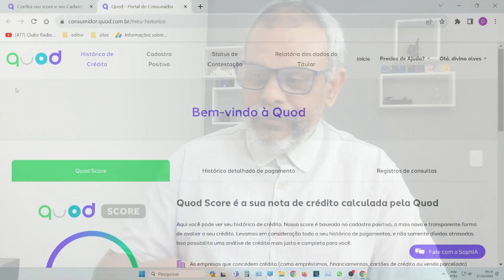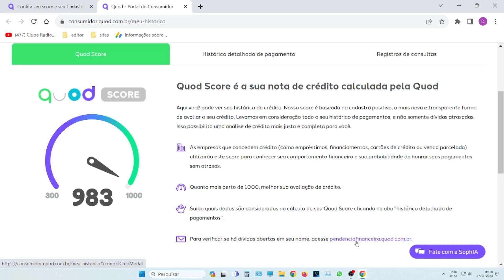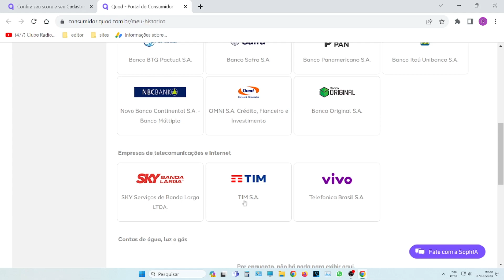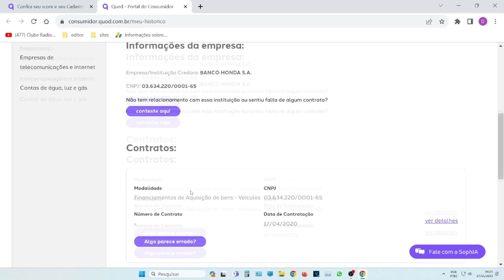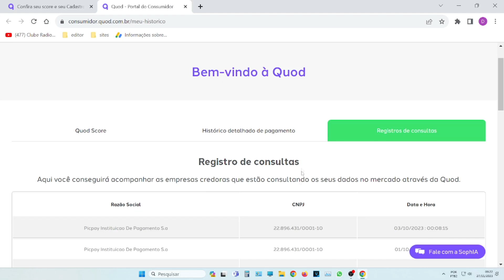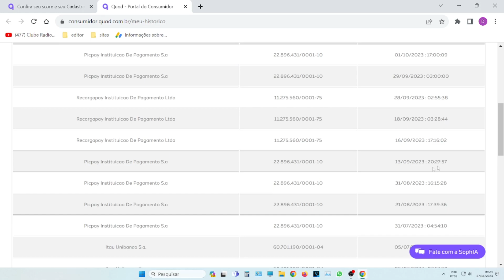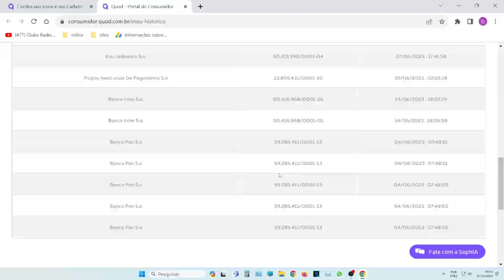💳SAIBA TUDO DO NOVO BIRÔ DE CRÉDITO E OS BANCOS QUE VISITA PARA APROVAR CARTÕES O QUOD